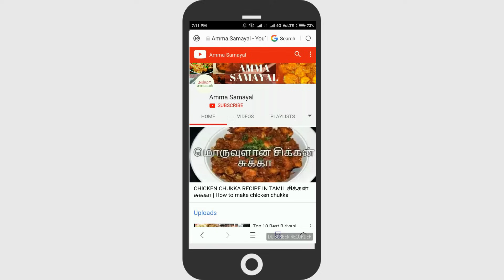மிளகாய் கிள்ளி சாம்பார் செய்வது எப்படி?| Milagai Killi Sambar Recipe in Tamil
Amma Samayal Videos Showcase how to make Milagai Killi Sambar Recipe in Tamil. Milagai Killi Sambar is a Very Tasty Recipe and Chicken, Mutton, Fish are the Perfect Recipe for the Milagai Killi Sambar. Amma Teaches Milagai Killi Sambar in Tamilnadu Style with Step by Step Easy Instructions. Kindly Follow the Video Till the Enjoy and Enjoy the Recipe.